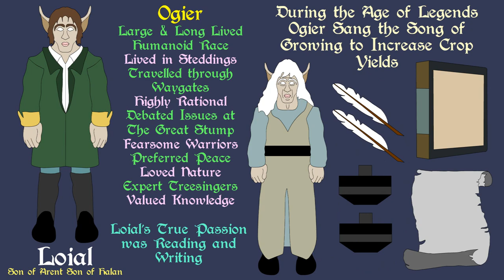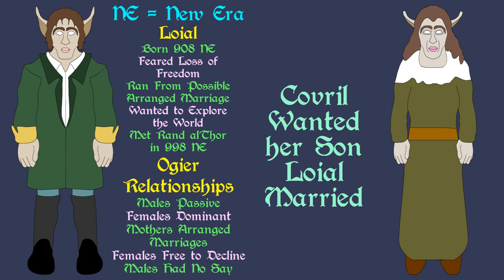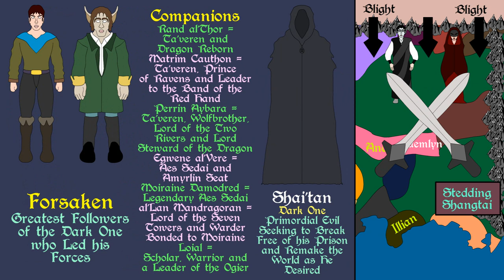Heroes of Lore and Legend: Loial - The Wheel of Time (Heavy Book Spoilers)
A brief history of the Ogier Loial, a companion of Rand al'Thor who witnessed and documented many of the events surrounding the Final Battle of Tarmon Gai'don. Based on the Wheel of Time Series Created by Robert Jordan.

Freefolk - $1.99
Monthly Schedule

Citizen - $4.99
Monthly Schedule

Patrician - $14.99
Monthly Schedule

Related Ebooks, Books and Audiobooks:

First Book in Series "Eye of the World"

First 3 Books in Series "The Eye of the World, The Great Hunt, The Dragon Reborn"

Complete Wheel of Time Series (14 Books)

The World of Robert Jordan's Wheel of Time (History Book)

Wheel of Time Companion (History Book)

New Spring (Wheel of Time Prequel)

Ebook, Paperback and Audiobook: